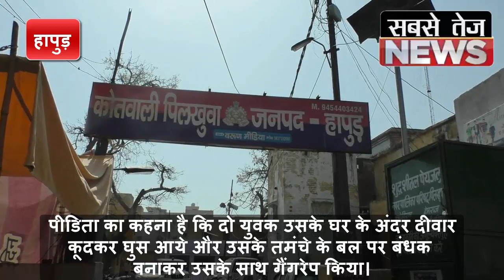हापुड़ (यूपी) : तमंचे के बल पर महिला से गैंगरेप, देखें वीडियो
यूपी में महिलाओं पर हो रहे अपराधों पर पुलिस अंकुश नही लगा पा रही है, हापुड जनपद में एक महिला से तमंचे की नोक पर गैंगरेप करने का मामला सामने आया है, मोहल्ले के दो युवकों पर गैंगरेप का आरोप लगा है जिसमे से एक को पुलिस ने हिरासत में भी ले लिया है, पिलुखवा कोतवाली क्षेत्र में घर में सो रही एक महिला से दो युवकों पर तमंचे के बल पर गैंगरेप करने का आरोप लगा है, पीडिता का कहना है कि दो युवक उसके घर के अंदर दीवार कूदकर घुस आये और उसके तमंचे के बल पर बंधक बना लिया और उसके साथ गैंगरेप किया, उसके कपडे भी फाड डाले और उसके साथ मारपीट भी की गई, इस दौरान एक आरोपी को महिला ने पहचान लिया, जिसे पुलिस ने अपनी हिरासत में ले लिया है। पुलिस जांच के बाद कार्यवाही की बात कह रही है।

ऐसे ही खास समाचार वीडियो देखने के लिए हमारे YouTube Channel - sabsetejnews पर Subscribe का बटन दबा कर हमें Subscribe करें और चैनल को सब्सक्राइब करने के बाद घंटी बटन जरुर दबाएँ। इससे आपको तुरंत वीडियो का नोटिफिकेशन मिल जाएगा।

धन्यवाद!

बाहुबली मुख्तार के जन्मदिन पर बेटे अब्बास ने किया नेक काम, कराई 6 जोड़ों की शादी, देखें वीडियो